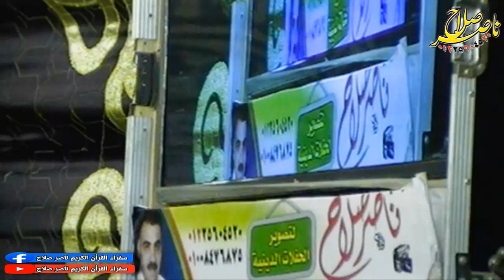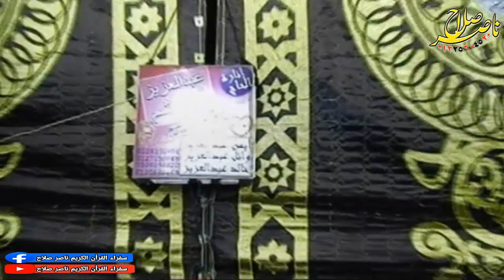الشيخ مصطفى اسماعيل س الأحزاب عزاء الحاج هانى محمود مصطفى عزبة مصطفى حسن الرحمانية ميت غمر 28 102020